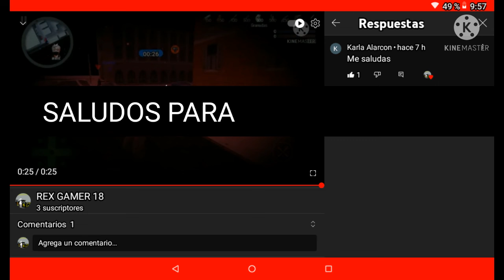Serie de Stik war legacy Los zombies con (gánster Paradise)